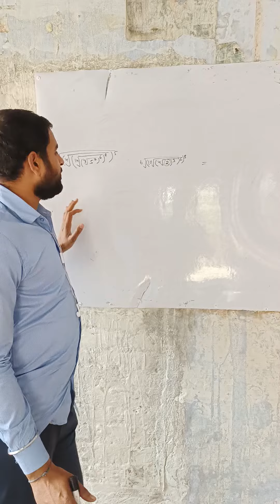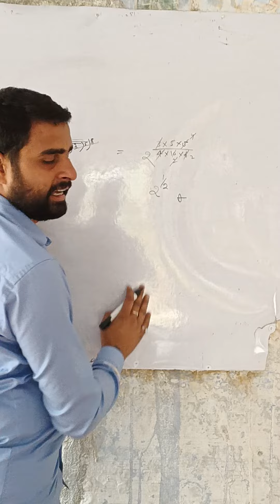SSC CGL SHORT TRICK